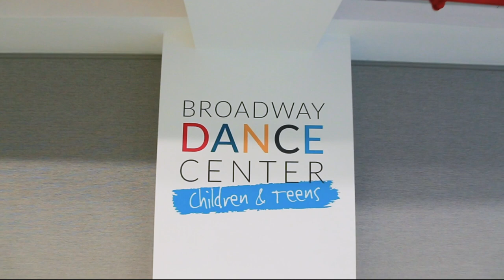Broadway Dance Center Children and Teens Lincoln Center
Broadway Dance Center Children & Teens’ new location offers young dancers elite training in our state-of-the art studios located on West 65th near the famous Lincoln Center.

We’re thrilled to expand our Children and Teens offerings to include baby & me classes, 16-week semester classes for ages 2-18, and additional classes expanding on our W45 32-week program. Classes run 7 days a week.

Filmed and Edited by @jaynaphotography